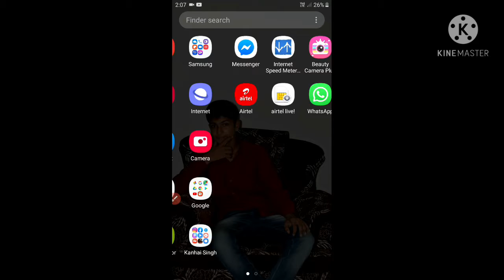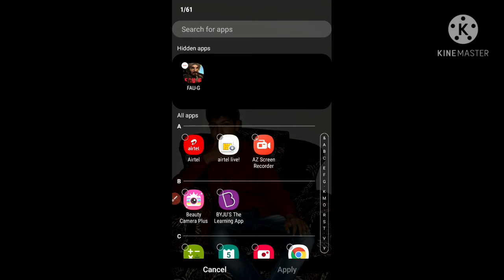How to hide app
मोबाइल से ऐप्प छिपाना सीखें